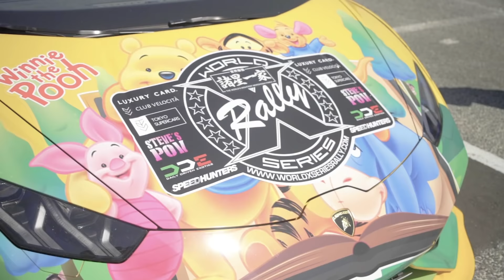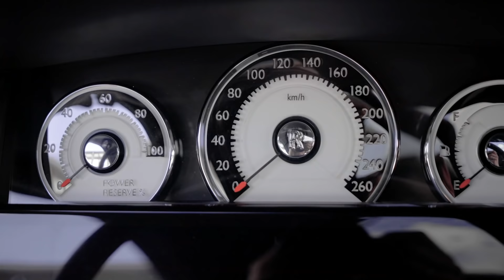Driving Across Japan In Supercars | Tokyo Drift In Real Life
Taking some of the most luxurious and rare models of sports cars for a spin, Tokyo Creative dives into Japan's racing scene and brings you on a trip across 3 cities in Japan. See Tokyo, Hakone and Kobe in a different light as we drive in style.

＊This video is in collaboration with Tokyo Supercars＊
If you want to join the next rally, please